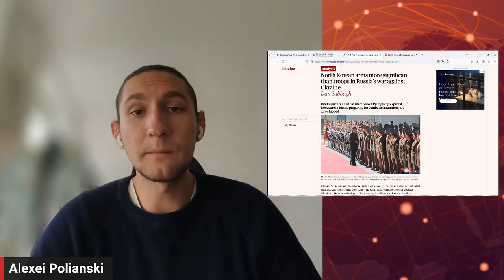Soldati Nordcoreani in Ucraina: la Mondializzazione della Guerra | Est-ranei 3.5 con Anna Zafesova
In questo episodio extra di Est-Ranei Anna ed Alexei discutono la recente notizia dell’invio di soldati nord coreani in Ucraina per conto dell’esercito russo. L’allarme è stato lanciato dal presidente ucraino Zelenskyy, confermato poi dall’intelligence della Corea del Sud.

Come sta evolvendo il conflitto in Ucraina? Come l’alleanza con la Russia sta avvantaggiando la Corea del Nord nello scacchiere internazionale? Come stanno reagendo gli altri paesi, soprattutto la Cina?
*Capitoli*  📌

00:23 Truppe nordcoreane in Ucraina
01:41 Implicazioni dell'uso di truppe straniere
03:23 Globalizzazione del Conflitto
05:15 La Russia e i "Bad Boys" Internazionali
10:51 Posizione Strategia della Corea Del Nord
15:05 Tensioni nella Penisola Coreana
16:13 Le Strategie Russe in Asia
17:53 Relazioni Internazionali di Putin
21:07 Ruolo e Influenza della Cina
23:29 Il Futuro delle Relazioni Russia-Cina
26:21 La Corea del Nord come Stato Cuscinetto
*Articoli*

*Rubrica Est-ranei - Speaker, Bio e Risorse*